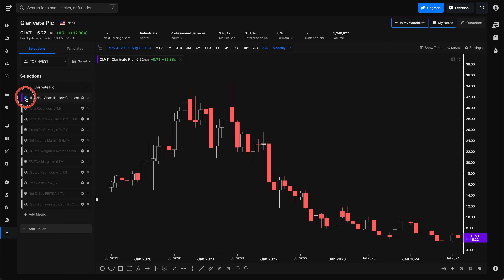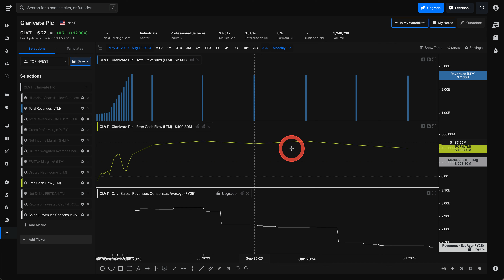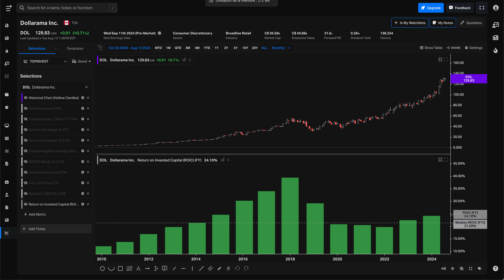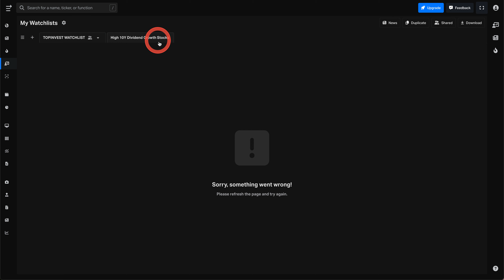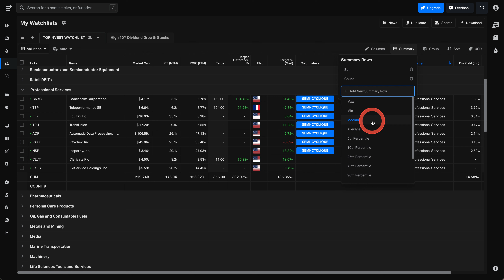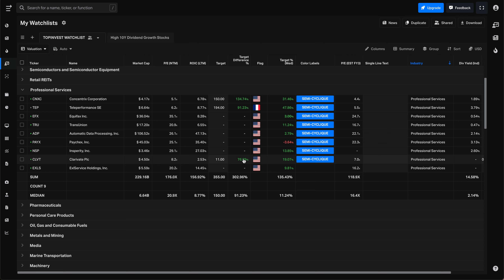Cette action va exploser : CLARIVATE, l'opportunité à ne pas manquer !